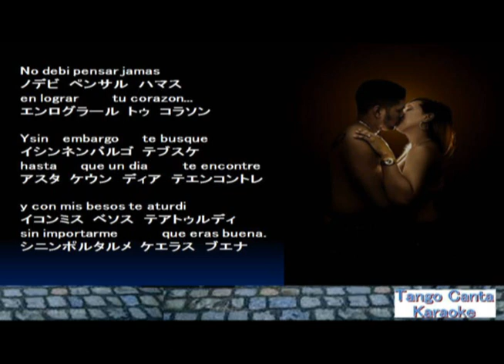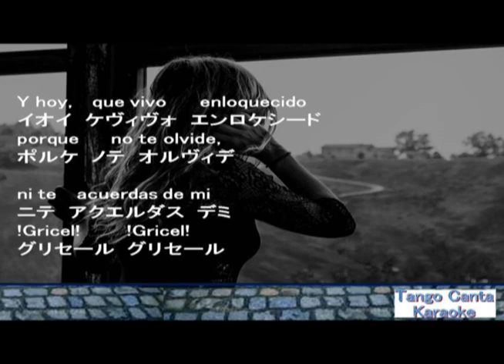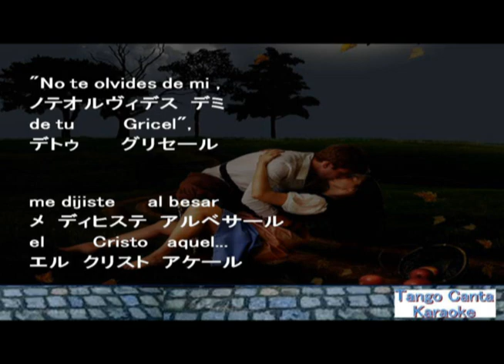ホームカラオケ練習 Gricel (canta)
カラオケ履修サンプルです。スペイン語発音とカタカナ振り仮名は大まかです。